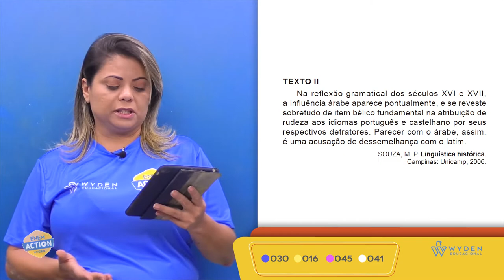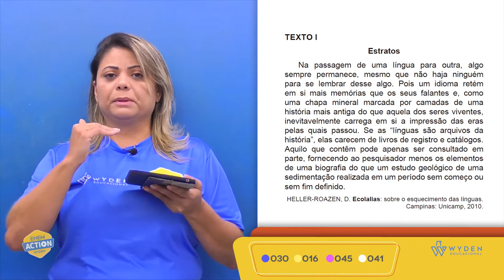ENEM 2019 | Questão 30 | LC - Linguagens | Prova Azul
Relacionando-se as ideias dos textos a respeito da
história e memória das línguas, quanto à formação da

língua portuguesa, constata-se que...
Prof. Patrícia Viana

GABARITO C